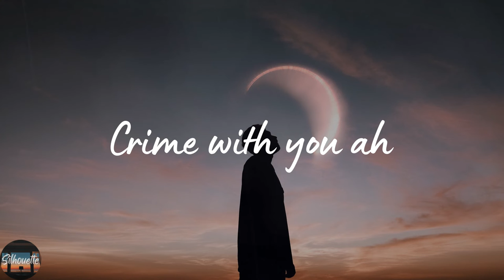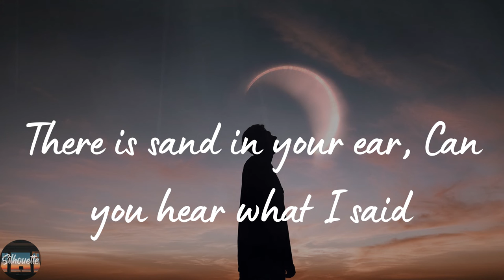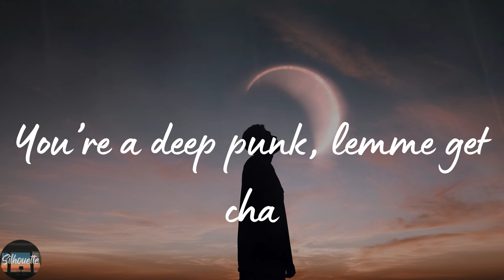Meditations On Crime - Crime Seed (Lyrics)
Crime Seed by Meditations On Crime lyric video

🌟Lyrics Crime Seed Meditations On Crime:
Bird Seed
Demon Seed
Shadow, Splash Splinter
Corpe Flower
Top Seed, Blood Seed
Gate Keeper, Bee Keeper
Crime Wave, Crime Time, Crime Boogie
Take me to the Woods
Crime with you ah
There is sand in your ear, Can you hear what I said
Crime 2 Boogie
Crime 2 Boogie
Crime 2 Boogie
Oh Sand without Feeling
Erase Cruelty, gimme your hand
Oh Cash, you’re a whisper
Whisper Softly, in your heart
You’re a deep punk, lemme get cha
Crime 2 Boogie
Crime 2 Boogie
Crime 2 Boogie